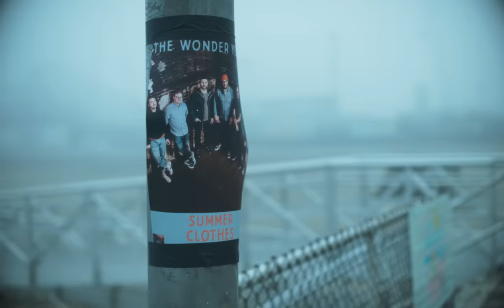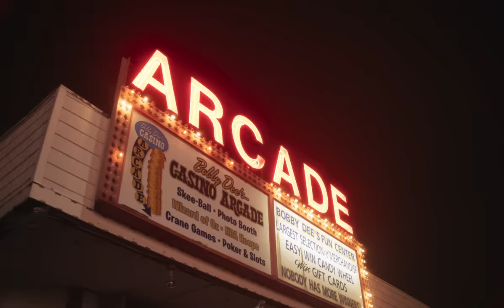The Wonder Years - Summer Clothes (Official Music Video)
Directed by Josh Coll
Produced by Emily Miller
Executive Producer - Felicity Heath
Production Services - Tuff Contender
Associate Producer - Mike Schoen

Production Manager - Hannah Tom
Production Assistant - Nate Rose

Cinematographer - Eric Teti
First Assistant Camera - Kyle Hamilton
Grip/Gaffer - Jack O’Brien
Additional Photography - Jesse Cornaglia

Production Designer - Jodi Rice
Art Director - Benjamin Woodward
Art Assistant - Atari Woodward

Editor - Colleen McLaughlin
Visual Effects - Oshy Olly
Color by Irving Harvey
Colorist - Samuel Gurksy

Starring
Umi Hasiuk - Girl
Winnie Schwed - Jules
River von Waldron - Jim
Roman Hasiuk - Boy

Lyrics:

Justin and I have got the windows down;
the A/C is busted, it’s hotter than hell,
but I hate myself a little less
when the salt air hits my skin.

Sat on the benches when the shops had closed;
saw the ferris wheel light through your Marlboro smoke,
and I sorta fumbled through playing
“Steadier Footing.”

I love the glow
of you in your summer clothes,
coming down the parkway,
leaving the city,
shaking off the cold.

Met up with strangers around two am;
the beach is deserted, it's just us and them,
and these batteries that can’t get the stereo
through one goddamn song.

Swam out so deep we probably should’ve died,
too young and too dumb and too fed up with life;
but when you grab my ankles, the two of us
still aren’t tall enough to touch the bottom.

We’re floating on our backs, and we’re staring at the stars–
or the ones we can see through the light pollution.
Then we all pretend that if we squint real hard,
we can make out the shape of the space station,
and some lonely astronaut would smile back at us.

Follow The Wonder Years on social media!